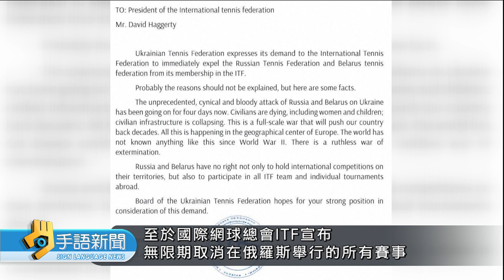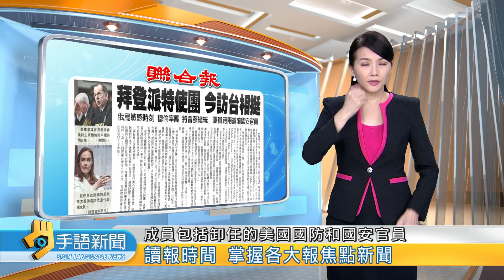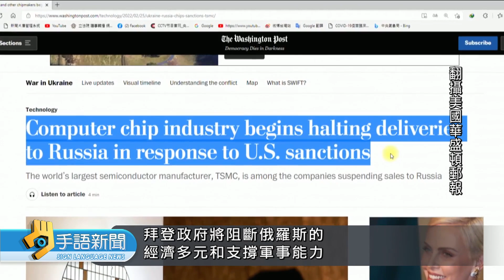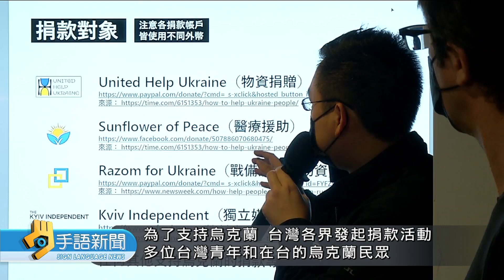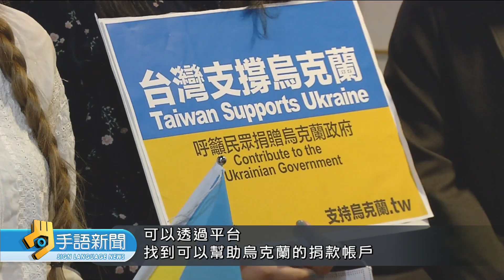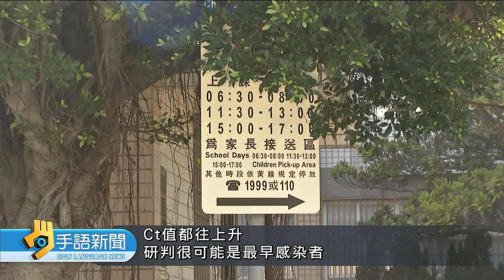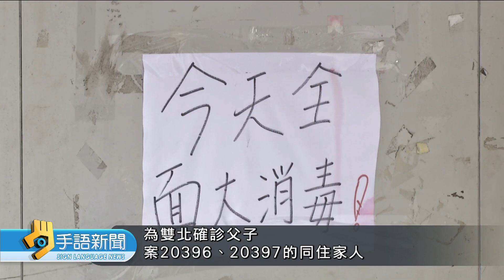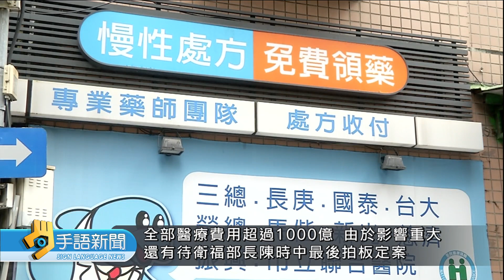20220301 公視手語新聞 完整版｜俄軍續攻烏 南北夾擊基輔 空襲第2大城